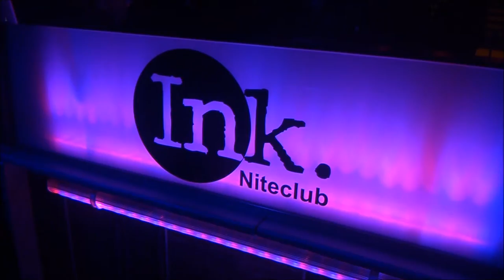Cash Money at INK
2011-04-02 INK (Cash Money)